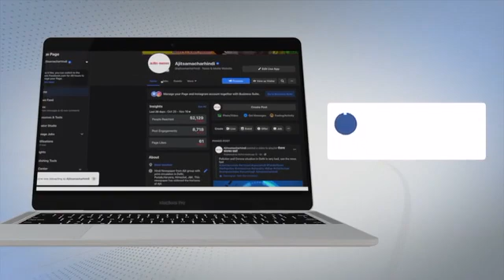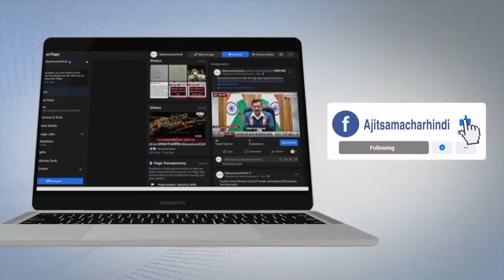Corona Curfew को लेकर DC Solan ने जारी किए दिशा-निर्देश